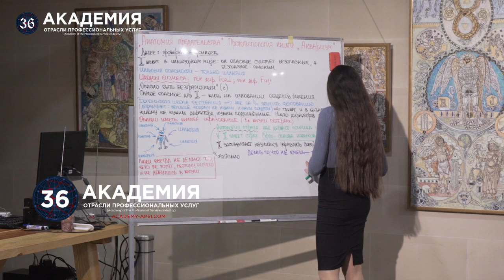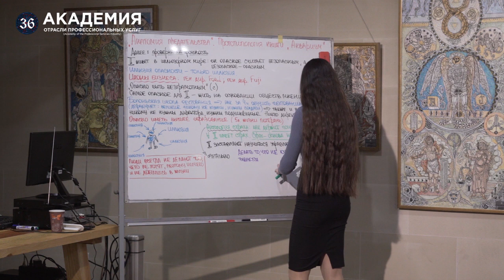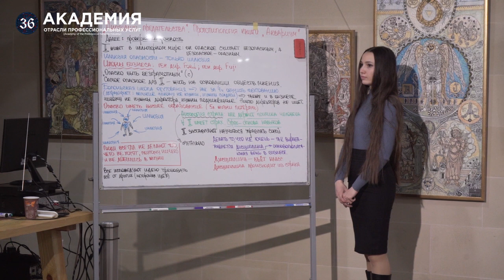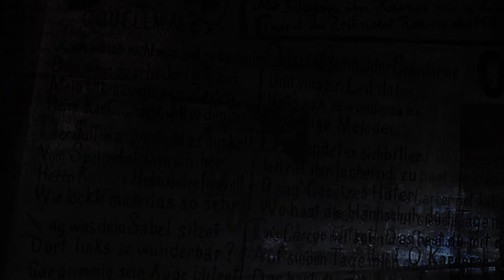Основой появления навыков является страх. Олег Мальцев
0:23 - любой человек имеет страх и страх является основой навыков
4:49 - с людьми нужно заниматься ежедневно, если вы хотите, чтобы они чего-то добились в жизни
6:02 - дисциплина вырабатывается когда ты делаешь то, что не хочешь делать
9:02 - дисциплина - основополагающая вещь в бизнесе
9:40 - дисциплина происходит из страха человека, если человек умеет управлять своим страхам, он умеет управлять собой, что ведет к дисциплинированности

Видео фрагмент научно - практического семинара  «Анатомия предательства». Прототипология книги «Аквариум» , 17-18 января 2020 года. Семинар прошел под патронажем Украинской Академии Наук (УАН). Организаторы -  «Академия отрасли профессиональных услуг – APSI», которая является официальным проектом немецкой адвокатской компании «Neuchmann».